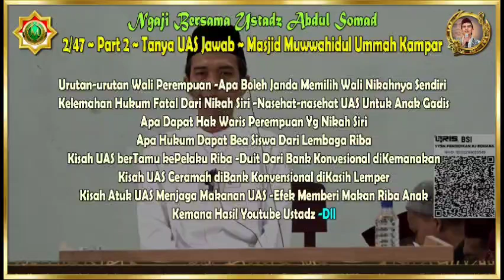2/47~Part 2~Tanya UAS Jawab~Masjid Muwwahidul Ummah Kampar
2/47~Part 2~Tanya UAS Jawab~Masjid Muwwahidul Ummah Kampar

Info :

Halal 100% yang mau Remix, Download dll tanpa perlu minta izin Admin. Tolong Bantu bagikan video yang bermanfaat